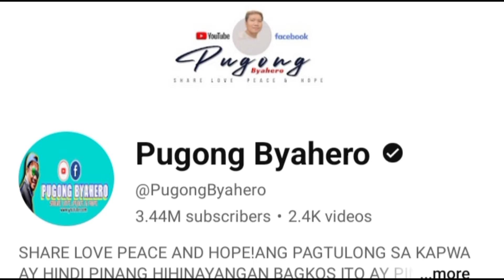HAPPY BIRTHDAY PUGONG BIYAHERO, KASAMA ANG PAMILYA AT ANG FOUR MARIAS,! 😲